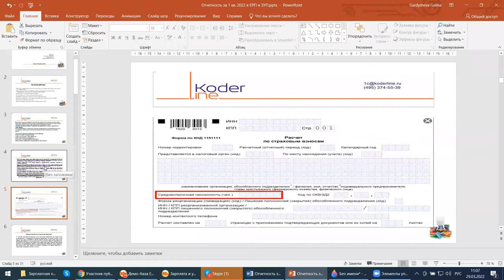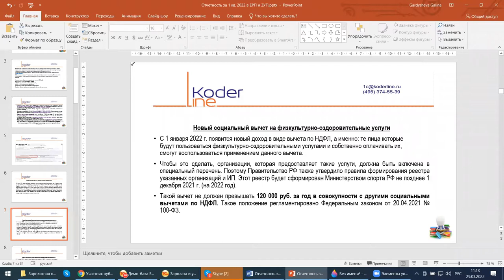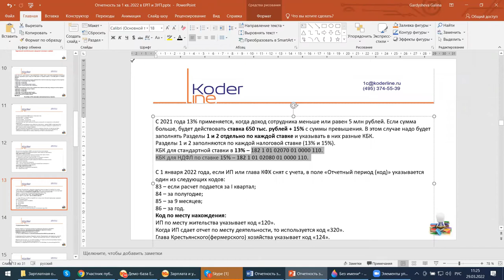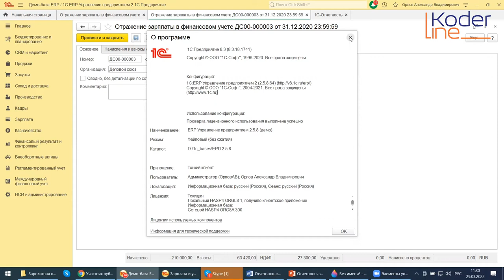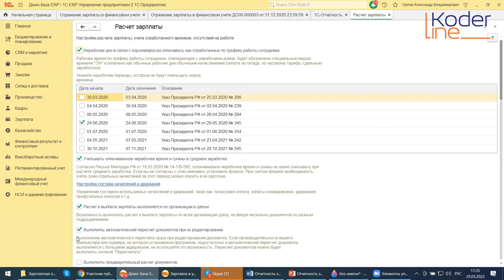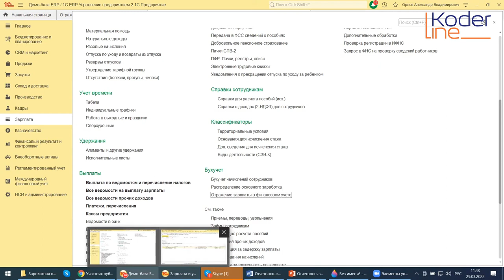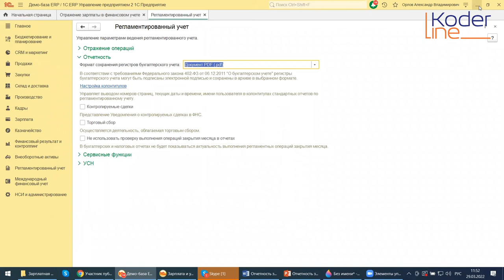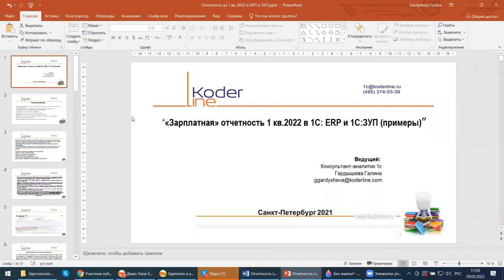Вебинар «Зарплатная отчетность. 1 квартал 2022. Практический пример на 1C:ERP 2.5 и 1С:ЗУП 3»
Компания «Кодерлайн» провела вебинар «Зарплатная отчетность. 1 квартал 2022. Практический пример на 1C:ERP 2.5 и 1С:ЗУП 3»

Описание
Какие отличия отчетности по «Зарплатным» налогам за 2022 год ждут бухгалтеров, какие сроки сдачи отчетности, как правильно отразить больничные, материальную помощь и как учесть меры социальной поддержки? Эти и многие другие вопросы в скором времени будут задавать себе многие бухгалтера при подготовке отчетов за 2022 год. Сегодня мы разберемся и с этими вопросами, и с тонкостями настройки конфигурации 1С:ERP 2.5 для успешной сдачи отчетности по зарплате за 1 квартал 2022 года.

Программа
1.     Отличия в «Зарплатной» отчетности за 2021 год и за 1 квартал 2022. Сроки сдачи отчетов за 1 квартал 2022.
2.     Как правильно заполнить 6-НДФЛ за основное предприятие и обособленные подразделения, коды отчетного      периода и коды доходов.
3.     Заполнение 1 и 2 разделов расчета 6-НДФЛ
4.     Что делать, если в сданном отчете найдена ошибка
5.     Штрафы за нарушения сроков сдачи. Календарь бухгалтера.
6.     На какие контрольные точки обратить внимание при составлении расчета 6-НДФЛ
7.     Отчетность в ПФР, ФСС, статистику
8.     Какие настройки проверить/сделать в справочниках 1С:ERP